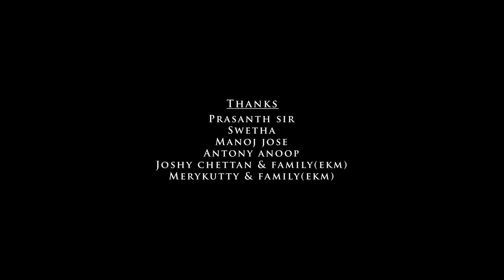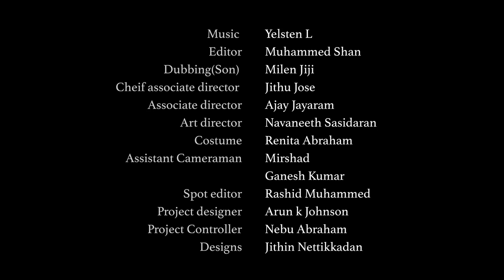PUNCHIRI | AN AWARD WINNING SHORT FILM 2023 AMAL SURENDRAN | O'RANGE MEDIA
Written & Directed by Amal surendran
Producer By Julian coldrey
Dop Liju s francis
Editor & Di Muhammed shaan
Music Yelsten L
Sound design Nikhil varma(molecules studios )
Staring Anila manoj, keerthesh
Cheif Associate director jithu jose
Associate director Ajay jayaram
Art director Navaneeth sasidharan
Spot editor Rashid Muhamed
Project designer Arun k jhonson
Poster deaign Sajith santhosh